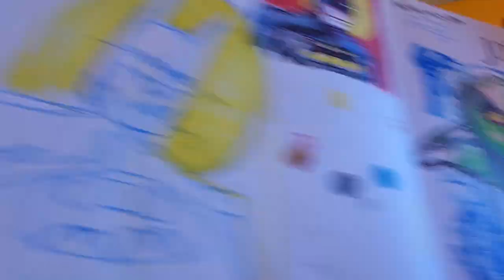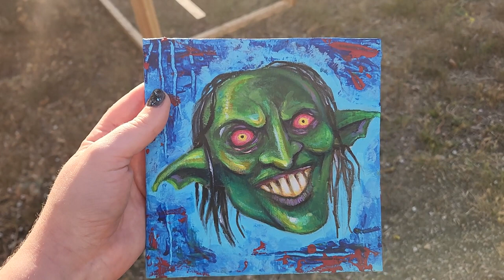(Re)painting John Goblikon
I did an acrylic painting of John Goblikon of Nekrogoblikon fame, a few years ago (I don't remember the exact date) but thought it needed a re-do. Let's make some art happen!

You can support my art and the channel by donating here!